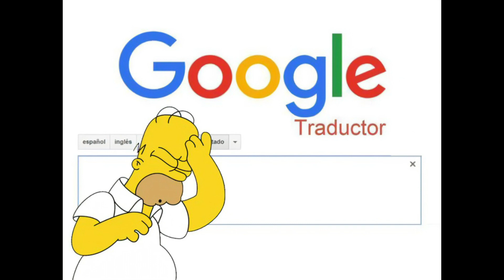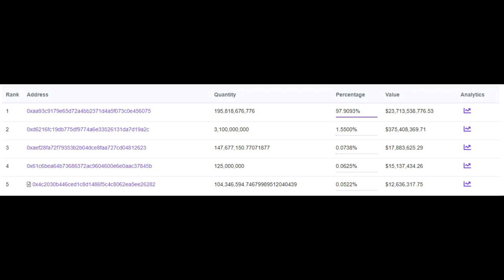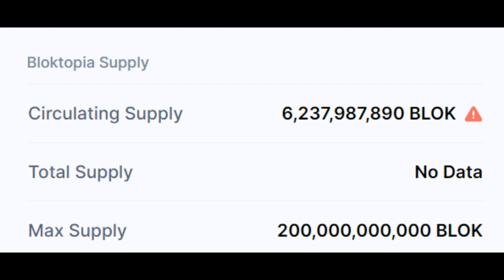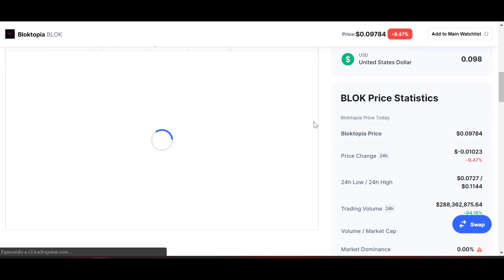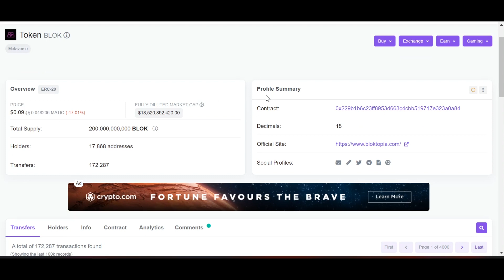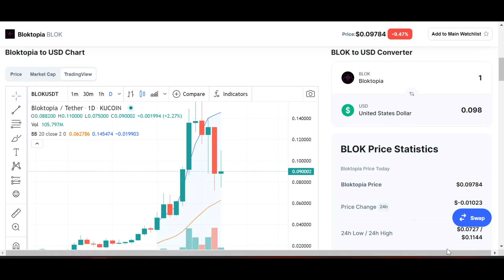Bloktopia [Blok] y el metaverso: Un interesante futuro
Bloktopía es un metaverso descentralizado, que posee su propio token, y que ha sido construido sobre la cadena de bloques Polygon Network (Matic). Este lugar está destinado a ser el hogar de las criptomonedas. Bloktopía se puede comparar con un centro comercial minorista de 21 pisos, y cada nivel representa un millón de suministro de Bitcoin.